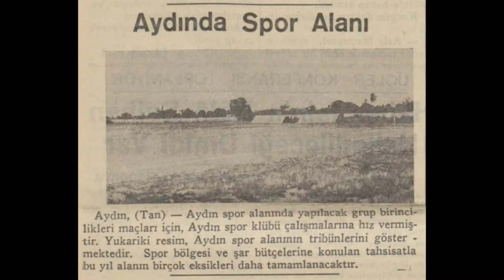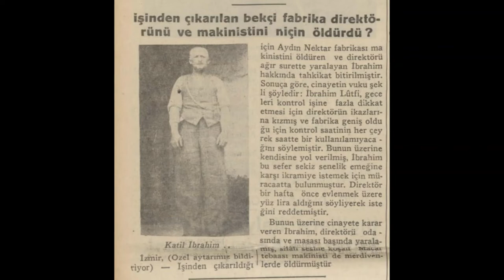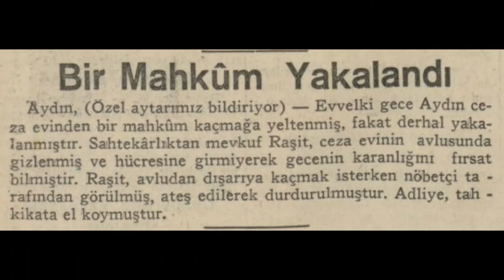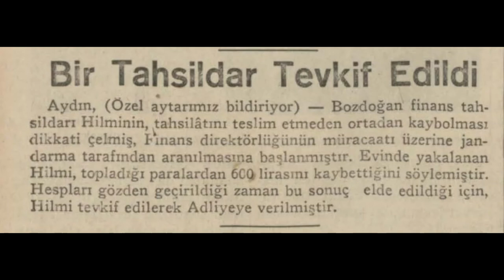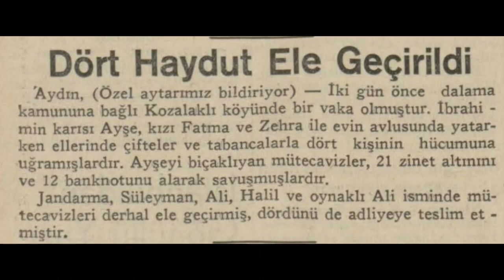Aydın 1935 Haberleri (3)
Aydın hakkında çıkan 1935 yılı (Ağustos-Eylül) haberlerdir.

1. Haber: Aydın'da spor alanı
2. Haber: Aydın bolluk içinde
3. Haber: Cıgaradan çıkan yangın
4. Haber: İşinden çıkarılan bekçi cinayeti
5. Haber: Aydın'da spor faaliyeti
6. Haber: Bir mahkum yakalandı
7. Haber: Aydın civarında bir soygun
8. Haber: Maskeli haydutlar aranıyor
9. Haber: Bir tahsildar tevkif edildi
10. Haber: Dört haydut ele geçirildi